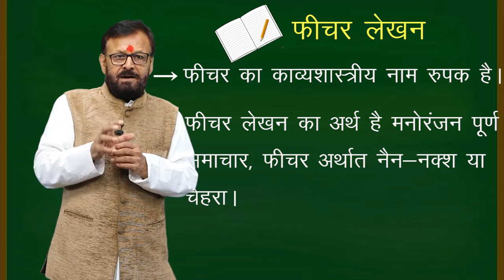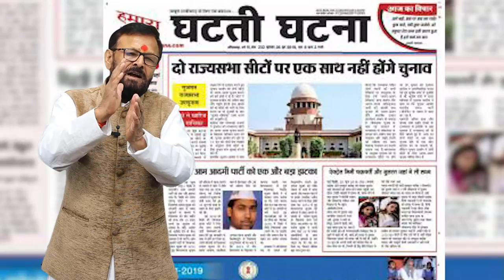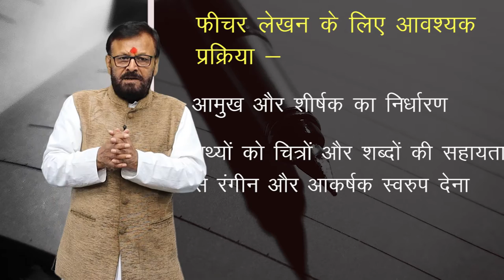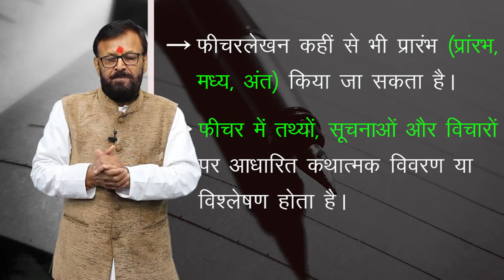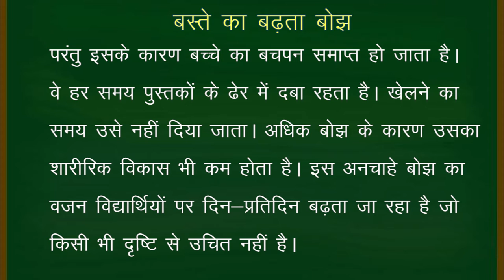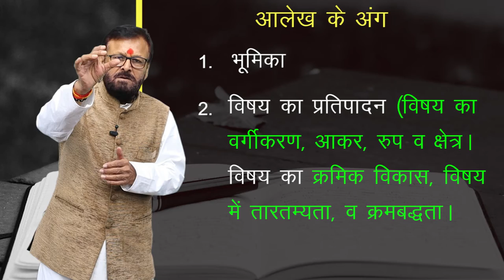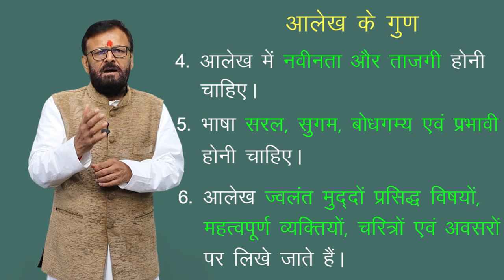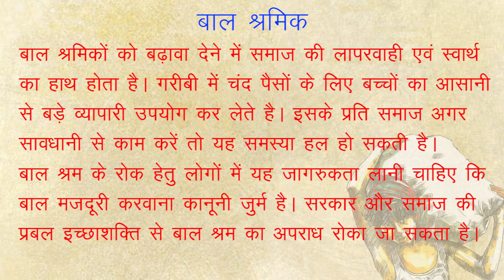CLASS 9th,10th,11th,12th HINDI | CHAPTER - FEATURE LEKHAN , AALEKH LEKHAN